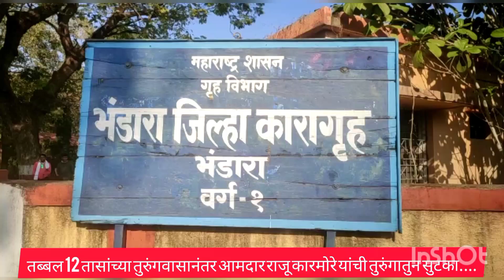भंडारा: तब्बल 12 तासांच्या तुरुंगवासानंतर आमदार राजू कारमोरे यांची तुरुंगातुन सुटका....